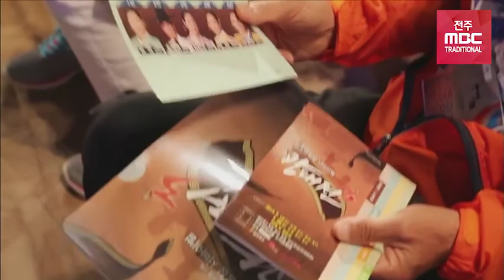[광대전3] 제5회 - 웃음과 해학의 입체창 대결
김연, 송재영, 김현주,강영란 명창